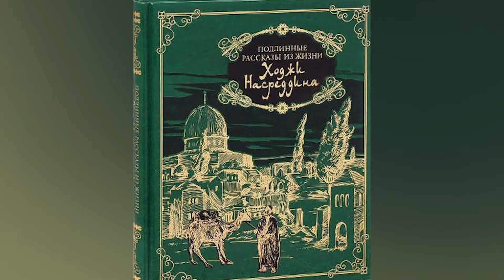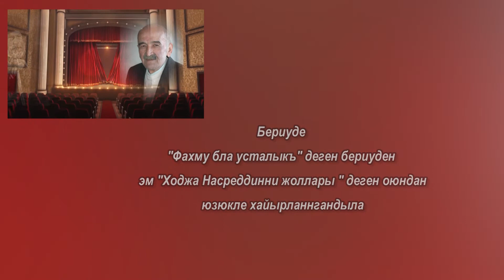21 03 20 Сахна Хожа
В передаче "Сахна" (Сцена) рассказывается о пьесах А. Соттаева и Ш. Алиева про Насра Ходжу и их постановке в Балкарском и Карачаевском театрах.